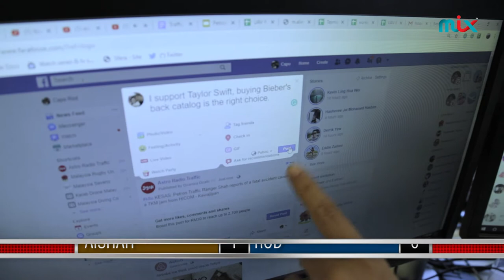MIXBreakfastTheLyingKing - Challenge 1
MIXBreakfastTheLyingKing: JD wants to know who between Aishah and Rod is a better liar!

The first task for the two was to convince people to post a piece of fake news on their social media! Aishah campaigned for 'Taylor Swift buying over Justin Bieber's Catalogue' while Rod went around telling people that we would soon need to use our fingerprint to pay for toll! Which lie did people fall for? Watch and find out!